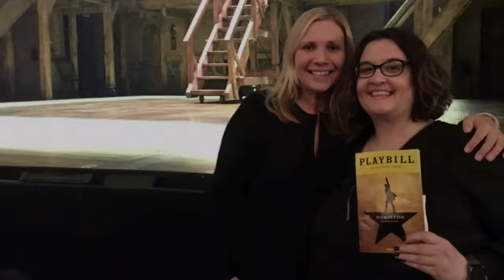Roadside Real Estate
Great day talking about Advertising & Marketing with CaptainAwesome Kim Luckie. 😎 Any chance you get to suck the brains out of a real estate marketing genius you take it! FreeAdvice Hamilton FacebookStalker RealEstateBudget MarketingNuggets SocialMediaHabits TVBudgets IsThereAnyoneWatchingTVAnymore DemandGeneration Realestate RoadsideRealEstate 🚗🏡